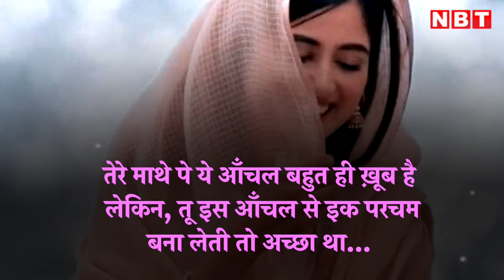Iran Girl Viral Video: Hijab के खिलाफ जब एक लड़की ने उतार दिए कपड़ें,सोशल मीडिया पर वायरल हुई तस्वीर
तिरे माथे पे ये आँचल बहुत ही ख़ूब है लेकिन, तू इस आँचल से इक परचम बना लेती तो अच्छा था…असरार-उल-हक़ मजाज़ साहब का ये शेर मैं उस लड़की के लिए पढ़ रहा हूं, जिसने आंचल का परचम बना ही लिया.  पूरी दुनिया में एक तस्वीर खूब सराही जा रही है. एक लड़की जिसने जुल्म ओ सितम के खिलाफ अपनी आवाज बुलंद की. उसने हुक्मरानों के हुक्म को नजरअंदाज कर दिया. जब उस पर जोर जबरदस्ती हुई तो उसने नग्न आंखों वाले समाज के सामने अपने बदन से कपड़े उतार दिए. बेलिबास हो गई वो. उसको इसका हश्र भी पता था. क्योंकि उसके ही देश में क्रांति की आवाज बनी महसा अमीनी को हमेशा के लिए मिटा दिया गया. कई लोग इसे ईरान में क्रांति का बिगुल बता रहे हैं। हालांकि, यह पहली बार नहीं है कि जब ईरान में इस तरह का विरोध हुआ हो। सितंबर 2022 में मोरैलिटी पुलिस की हिरासत में एक युवा ईरानी महिला महसा अमिनी की मौत के बाद देश भर में बड़े पैमाने पर हिजाब प्रतिबंधों के खिलाफ प्रोटेस्ट शुरू हो गए जिन्हें सरकार ने शक्ति से दबा दिया था।